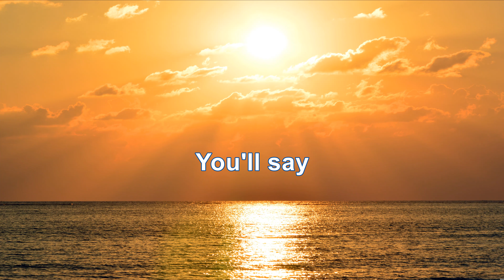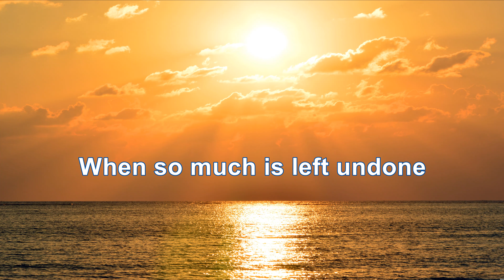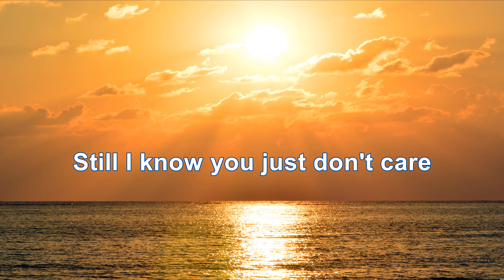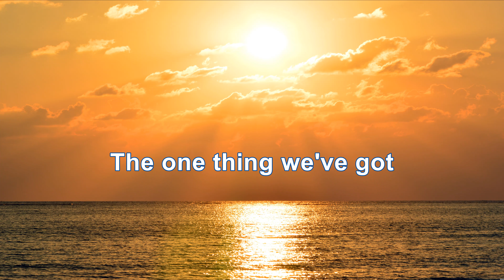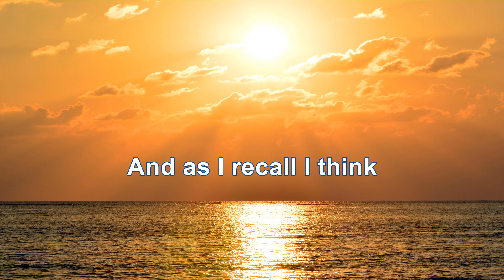Deep Blue Something - Breakfast At Tiffany's (4K/Lyrics)